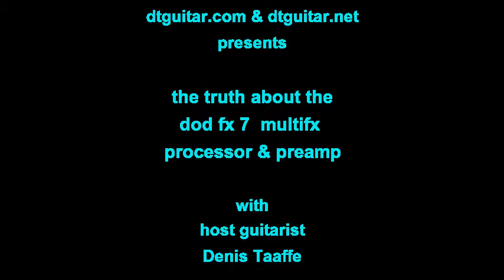The ultimate 80's - 90's Hair Metal Pedalboard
Created for dtguitar.com & dtguitar.net, host guitarist Denis Taaffe discovers a vintage 90's multi fx guitar processor & preamp. Is it the ultimate hair metal pedalboard? will it be better than hair extensions? Will it remind Denis of his youth? will it transport Denis to the 80's and 90's? is it still worthwhile in 2022?
talk 0:00- - 12:13
playing examples 12:14 -  35:40
talk 35:41 - end